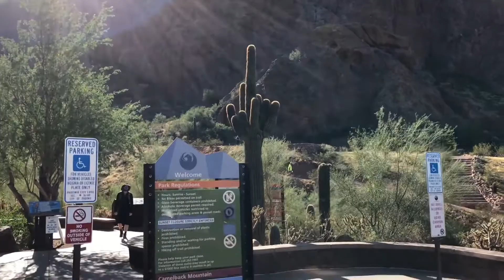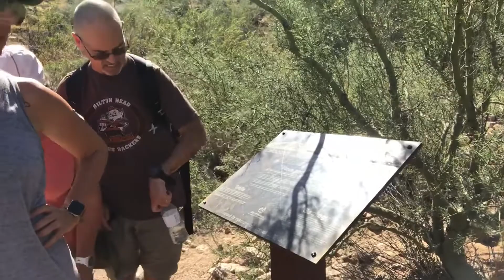Camelback - Phoenix, AZ - 04 Oct 2019 - Day 1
We kicked off our trip to Arizona with a hot day going up and over Camelback.  It was a tough workout but the perfect start to our 9 day trip of hiking various areas around Arizona. It was truly a good time had by all.